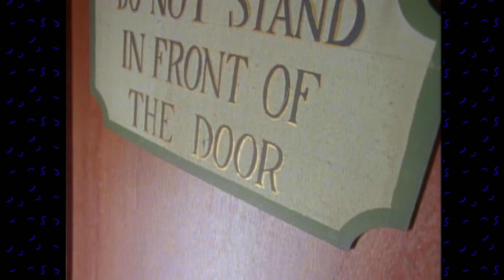Ryan Gosling & Gilbert Gottfried On Are You Afraid Of The Dark? | NickRewind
Really hoping Gilbert Gottfried guards the afterlife. Wouldn't mind if Ryan Gosling were there too.
Scene from Are You Afraid of the Dark? episode "The Tale of Station 109.1"